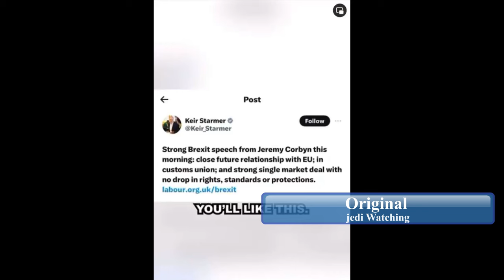'The Clown and His Donkey 'Rishi Sunak & 30p Lee talk Brexit, labour and Keir Starmer...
'The Clown and His Donkey 'Rishi Sunak & 30p Lee talk Brexit, labour and Keir Starmer... ALASTAIR CAMPBELL @campbellclaret Do. The Job. Stop. Being. Cringeman. Embarrassing for yourself. More importantly embarrassing for United Kingdom. Carl Benjamin @Sargon_of_Akkad 'Sunak literally considers himself a foreigner, by his own words here. What the fuck is the Conservative Party playing at, putting him in charge?'
Craig McKee FCCT @CraigMcKeeEdu "It gave my family a new home...oh, no, we don't do that anymore, I've put a stop to it."
Josh Russell, join 👉 @MVTFWD @JoshFwd 'so why aren't we? could it be you lot?'  My favourite bit is when you say "This country gave my family a new home" and then say we shouldn't be taking in more migrants, just 17 seconds later. Truly, this is a sickness of self-hatred.'
Just Neil @Neilovichi 'It gave Rishi's family a new home! Are you kidding me! The man wanting to stop others being given a new home in the UK.'
Libs Hate Us @LibsHateUs 'Our countries are not "gifts to the world". They are for us only.'
𝗦𝘁𝘂 🇬🇧🇺🇲 @doesitreally23 🤢 'no Oscars here...'
Klaus @_rubberbaron 'If you loved the country you wouldn’t promise to reduce immigration at 4 of the last elections then facilitate the arrival of a million immigrants in a year.'